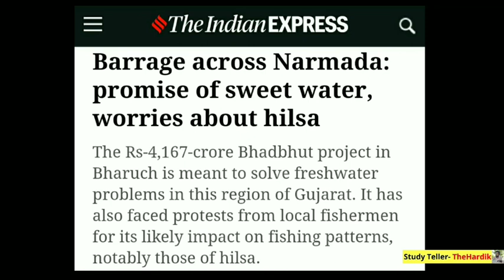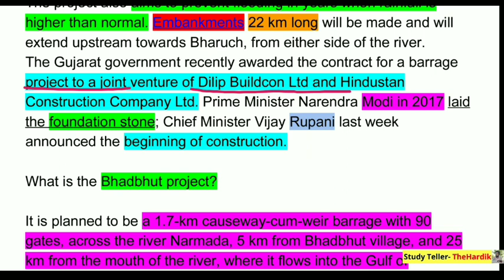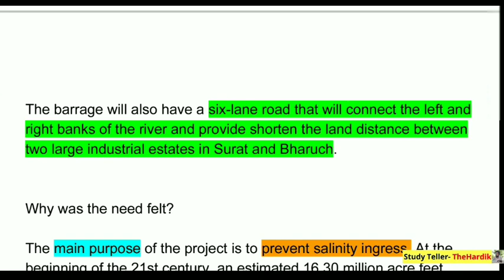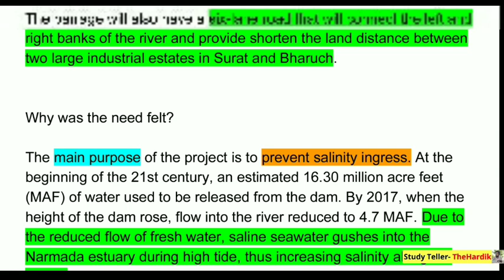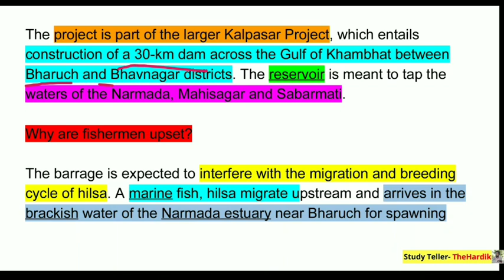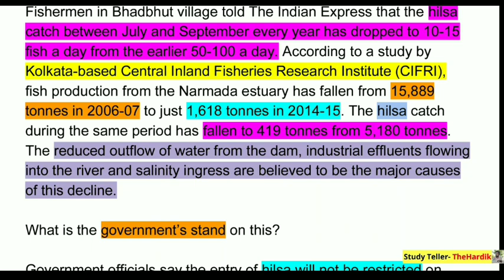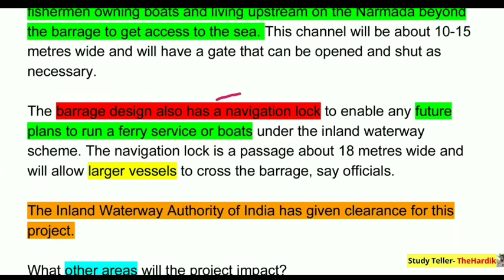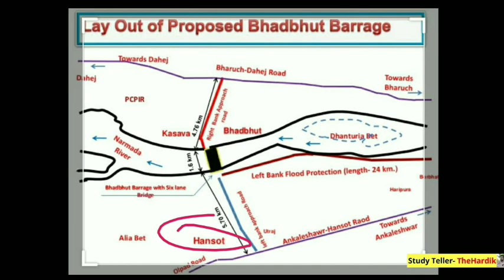Bhadbhut dam kalpsar yojana explained in Gujarati bhadbhut narmada river